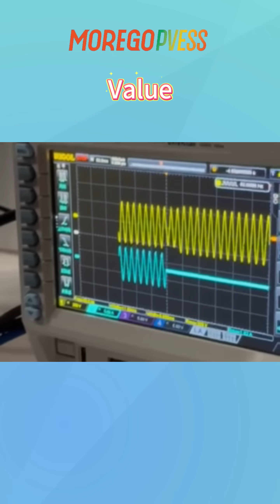Morego Solar Microgrid System — turning the impossible into reality. 🌞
Solar-powered, storage-balanced, and generator-backed for a fully self-sufficient power system. ⚡
AI-driven, stable, and scalable — from small farms to large communities. 🔋
A resort island running 100% on Morego Microgrid, offering pure green energy all year round. 🌍
From remote locations to self-powered worlds.
**Morego — bringing light to every corner.**💡